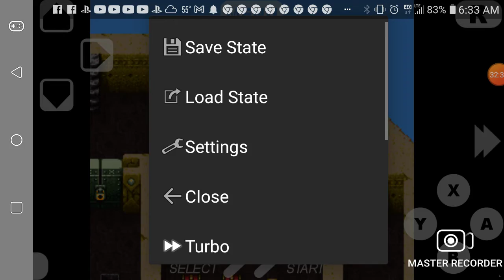lets play breath of fire. water jars cleansing zombies